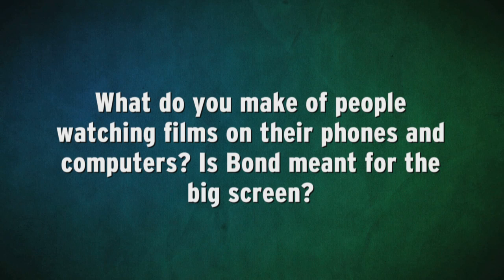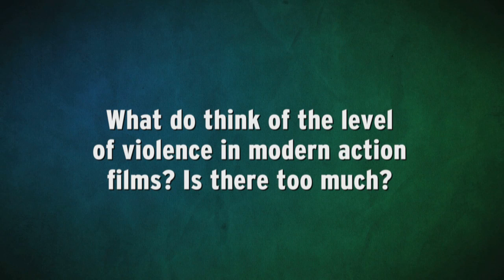Interview with Roger Moore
Sorry I've been away: Hurricane Sandy, the election, being sick, and getting a foothold on my new novel has been taking over my life a bit. Will be back presently. Here's an interview I did with an old english gentleman to hold you over.